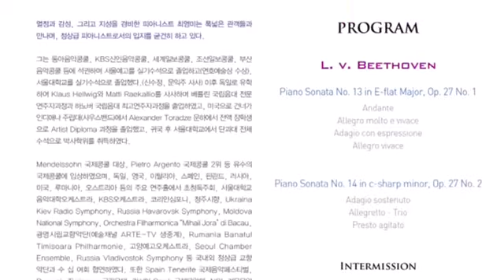[2018.04.01] 최영미 피아노 독주회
2018년 04월 01일 (일) 예술의전당 IBK챔버홀에서 진행되었던
 최영미 피아노 독주회 현장스케치 영상입니다.
스케치영상 짧게 감상해보시겠습니다.